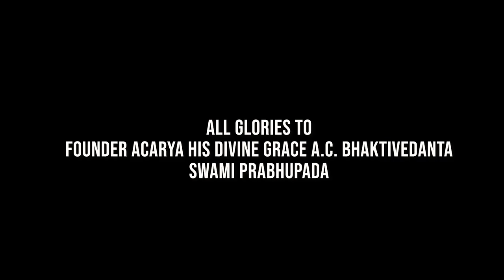Rath Yatra Festival - Nairobi 2023 - 8th July 2023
Rath Yatra is derived from two Sanskrit words, Rath, which means chariot or carriage, and Yatra which means journey or pilgrimage. The Jagannath Rath Yatra commemorates Lord Jagannath's visit to his Aunt's palace. She loved to welcome her nephews every year to pamper them with love and affection. Jagannath means the Lord of the universe. The significance of the Rath Yatra is immense for a person, who longs for spiritual merit and final liberation. It is believed that anyone who pulls the rope linked to the chariots of the deities and helps others also in doing so or merely touches the rope or chariots, gets the merit.

Special thanks: International Society for Krishna Consciousness
(ISKCON; popularly known as the Hare Krishnas)

Videographers: Michael Michuki, Joe Njugi
Video Editing & Color grading: Joe Njugi, Vermon Seidel
Executive Producers: WingersWorldwide Studios Ltd
Audio Mixed & Mastered: Wingers Worldwide Studios Ltd